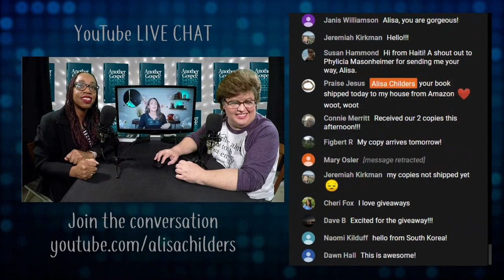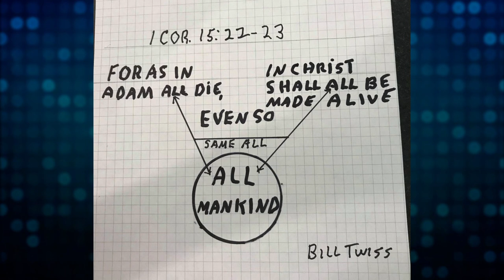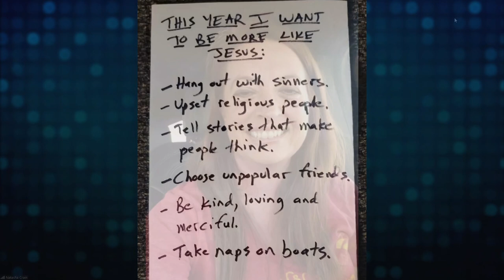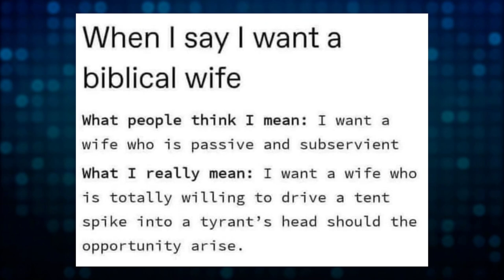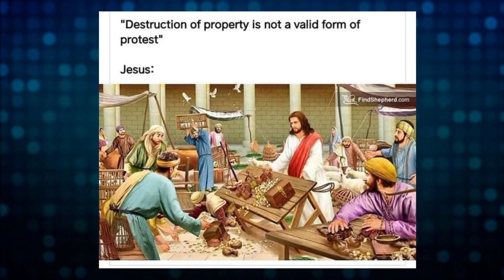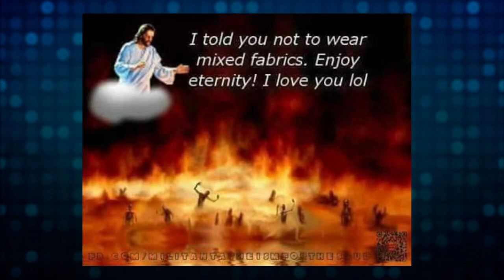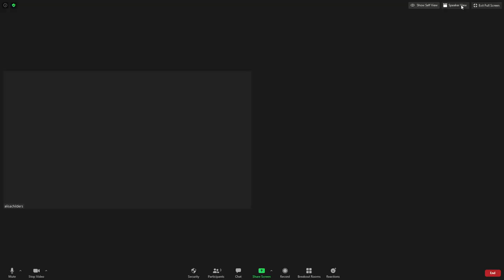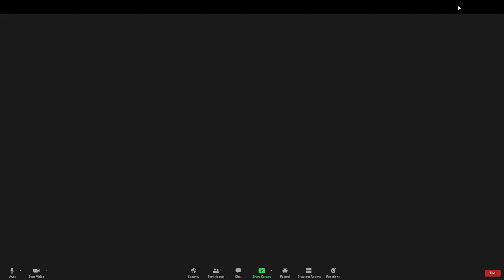Another Gospel Launch Party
Official virtual launch party for Alisa Childers' new book, Another Gospel.